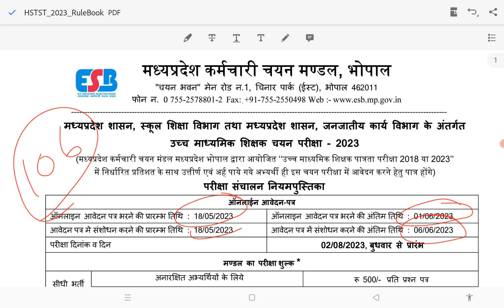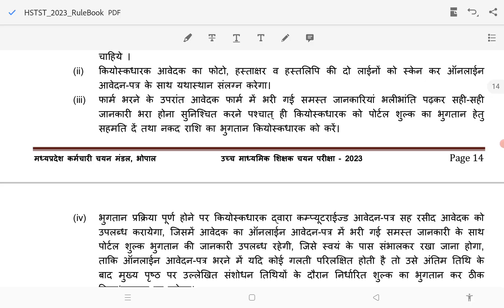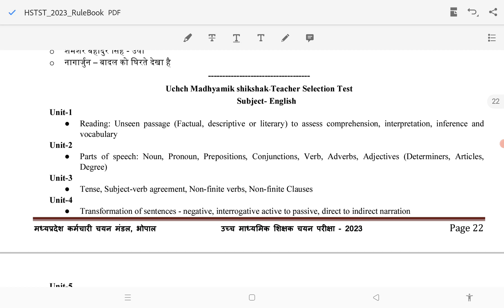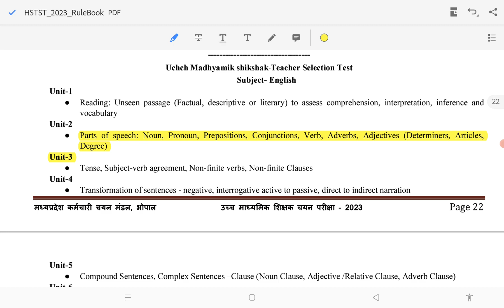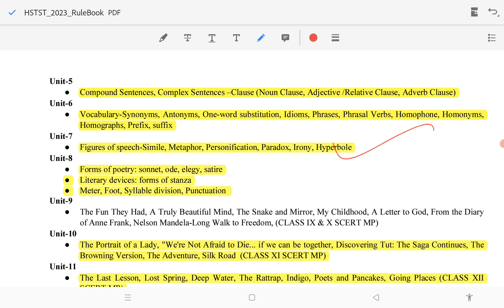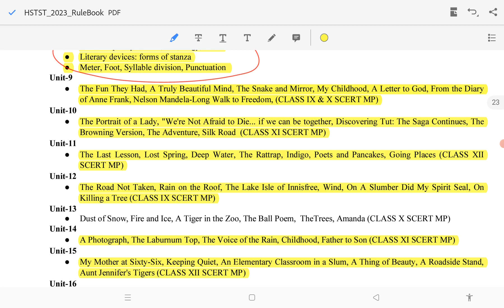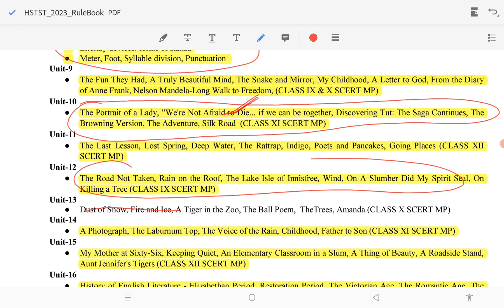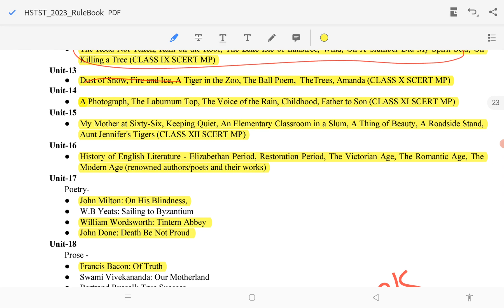MP VARG 1 DETAILED SYLLABUS AND BOOKS SOURCES